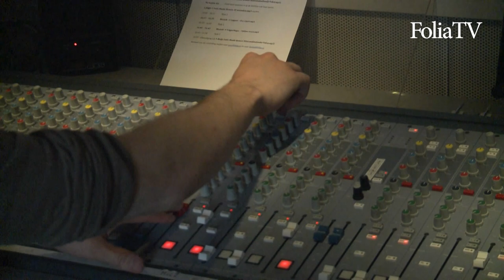Folia maakt kennis - Tanja Jadnanansing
Binnenkort te gast bij 'Folia maakt kennis': PvdA-Kamerlid Tanja Jadnanansing. De uitzending werd gisteren opgenomen, nu vast een voorproefje, waarin onder andere de langstudeerboete en de samenwerking tussen HvA, UvA en VU aan bod komen.